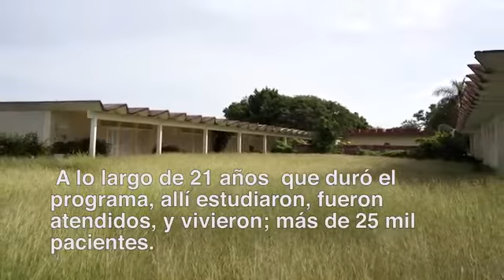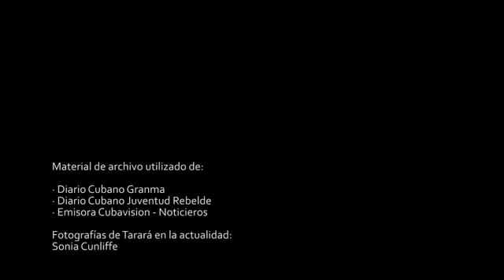Documentos extraviados niños de Chernobil en Cuba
CHERNOBIL SE CURA EN LA HABANA EL EPISODIO QUE NO CONTO HBO.MILES DE NIÑOS SE ATENDIERON EN CUBA TRAS LA EXPLOSIÓN DE CHERNOBIL..